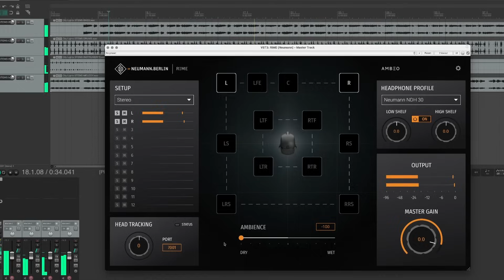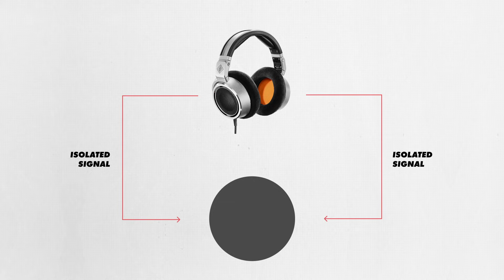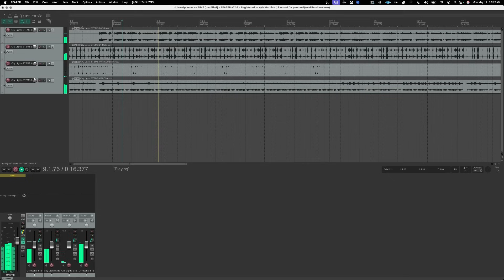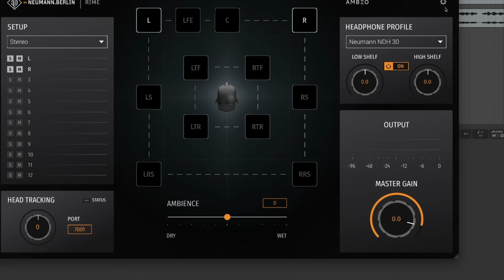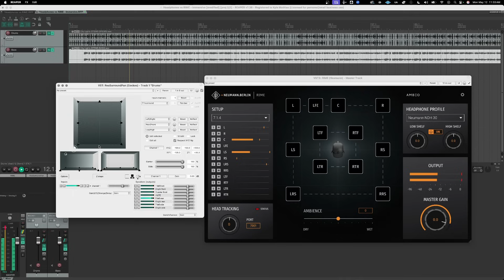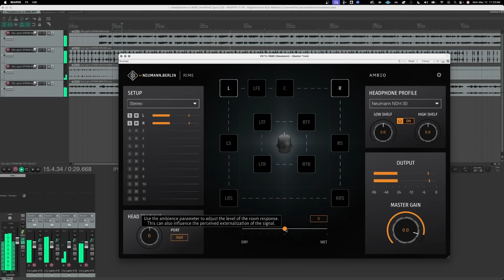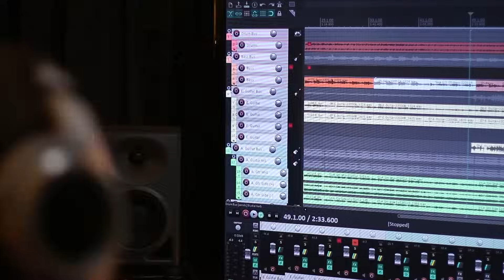Mixing with Headphones (feat Neumann RIME)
Can you really rely on only headphones for mixing, or are studio monitors essential? Find out in this video... Thanks to @GeorgNeumannGmbH for sponsoring this video and supporting audio education.

Neumann RIME (plug-in)
Neumann NDH 30 (headphones)
Neumann KH 120 (studio monitors)
Neumann KU 100 (binaural microphone)

Acoustic Panel Blueprint

00:00 Intro
00:37 Cost of Monitors
02:08 Panning & Imaging
07:08 Acoustic Treatment
11:19 Comb Filtering
13:35 NEXT VIDEO - Immersive Audio Is NOT Going Away (And
Here's Why...)